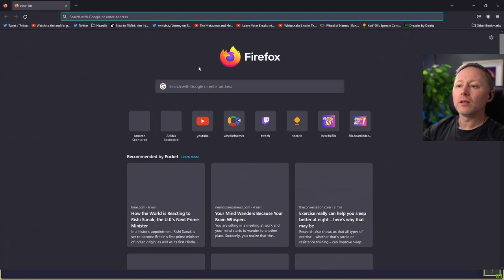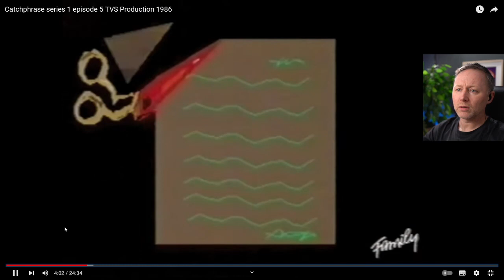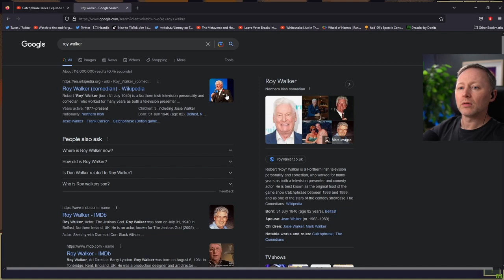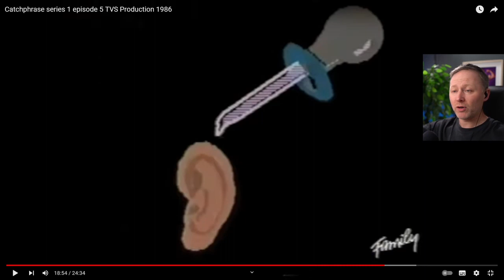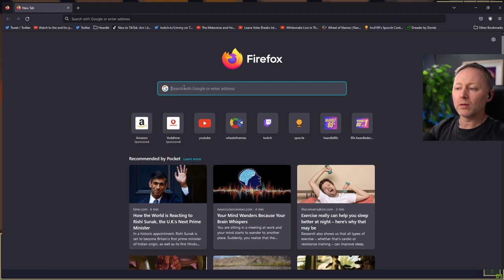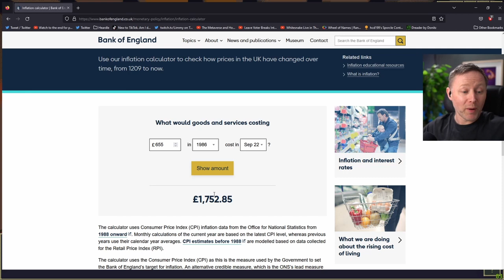Limmy analyses Catchphrase [2022-10-26]